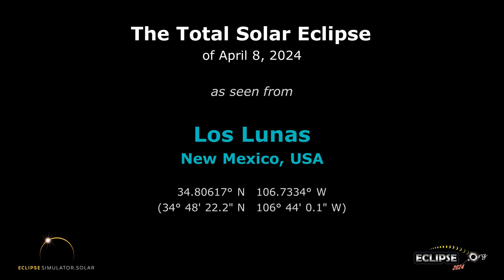The Total Solar Eclipse of April 8, 2024 from Los Lunas, NM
What will the 2024 solar eclipse look like from Los Lunas, New Mexico?  Find out here!

(The eclipse sequence begins at 0:22)

Links:
• Eclipse2024.org
• 2024 eclipse page for Los Lunas

What will the 2024 solar eclipse look like from Los Lunas?  This simulation will show you! We've captured the view from the Eclipse2024.org Eclipse Simulator for Los Lunas, so you can preview the eclipse before it happens!* It's just one way that Eclipse2024.org is providing great information and education to help build excitement for the total eclipse of 2024 – the Great North American Eclipse.

Visit Eclipse2024.org's online eclipse simulator for many more features, as well as detailed instructions on exactly what you're seeing in the simulation. You can change the foreground scene, because we know that the scene in the simulation might not look like Los Lunas!  You can also get a closeup view of Baily's Beads, change the shape of the corona, see the outlines of the Moon and Sun during the eclipse, and MORE!  With the simulator, you can: